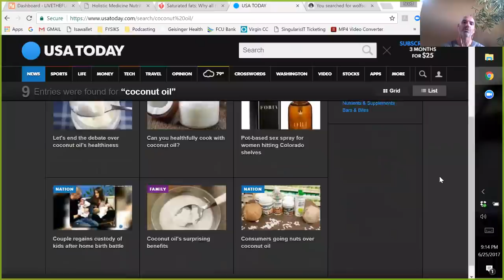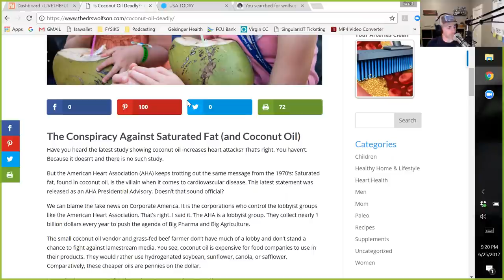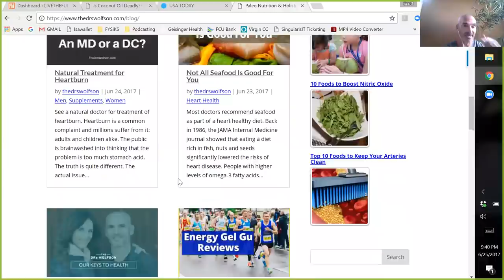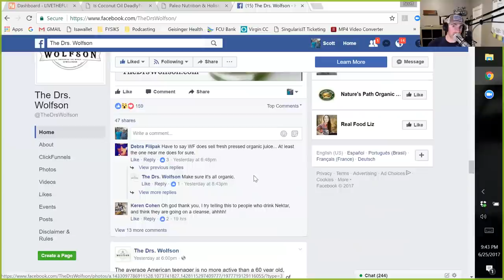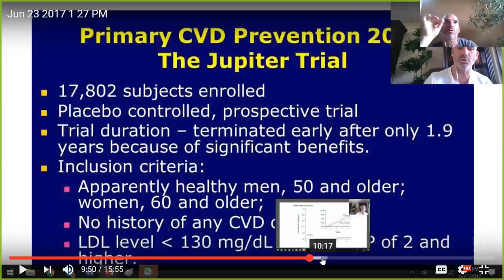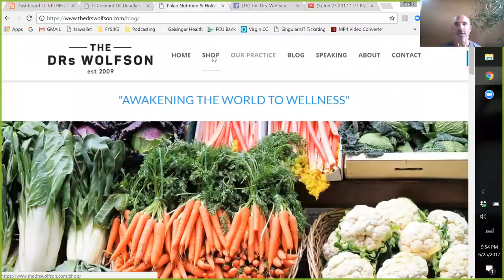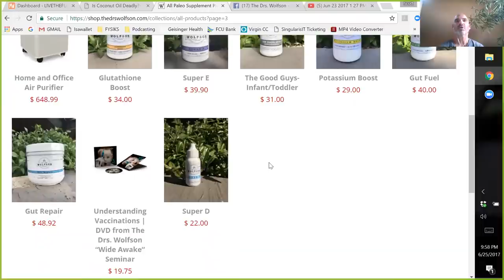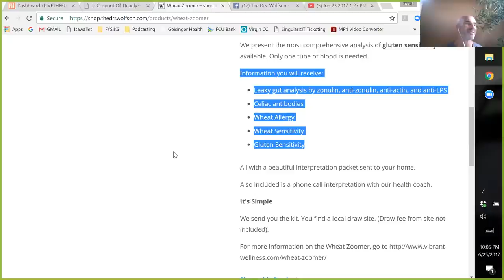Why Deadly Coconut Oil is False, Health Podcast Ep 88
The AHA's (American Heart Association) false education on "Deadly" Coconut Oil & consumption of Saturated Fat with Dr. Jack Wolfson: @TheDrsWolfson A reminder, this is a 2-way conversational podcast and Jack is our guest co-host.
We've brought back our co-host from episode 070 on Wheat, Leaky Gut, and Vaccines! Yes, The Paleo Cardiologist author himself, Dr. Jack Wolfson returns to respond to the "deadly", inflammatory publication on Coconut Oil from the American Heart Association.

Read and Listen at LIVETHEFUEL.com/088

Powering you to Live The Fired Up Epic Life.
- Follow on FB, Twitter, Google+, Instagram, Pinterest, LinkedIn
- Listen to our Podcast:

We are now LIVE on three Podcast platforms. Please Follow, Download, and Submit a Review (5 stars please!)